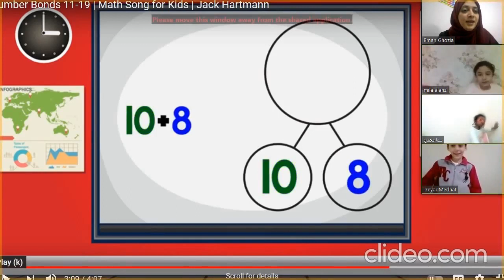Reema_International_School learn with fun